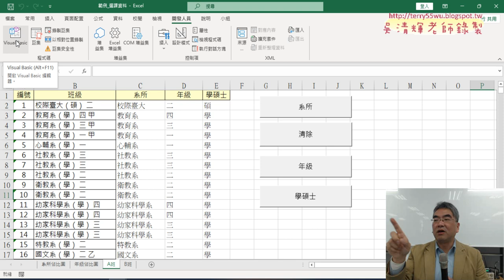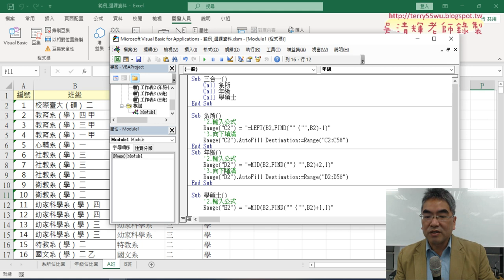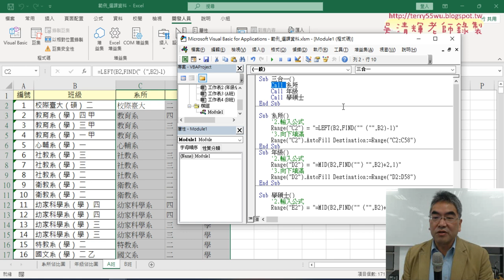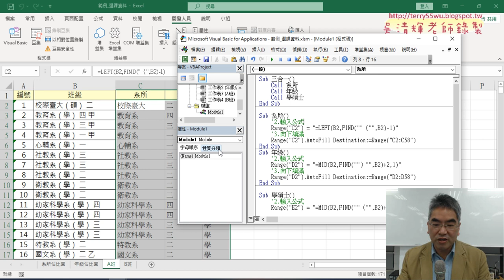04 增加三合一VBA程式與呼叫SUB